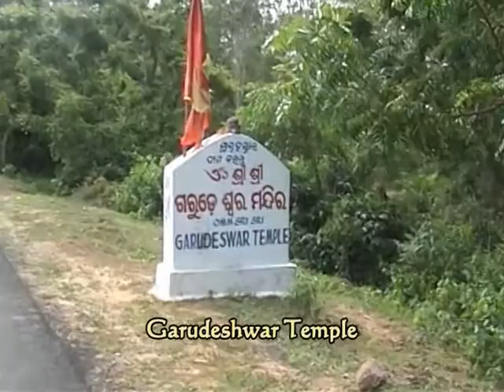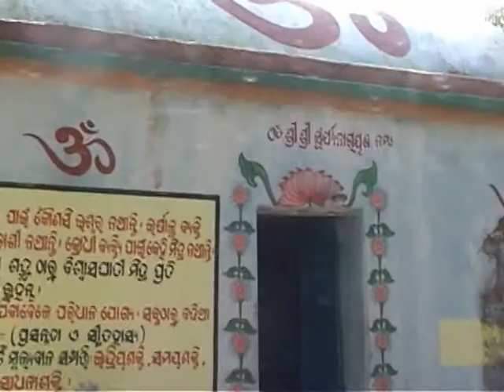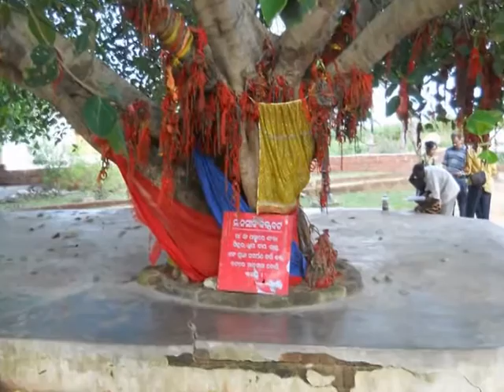Garudeswar and Ramachandi Temples (near Konark)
From Beleswar we proceeded towards Ramachandi. On the way we halted at Garudeswar temple which is located by the side of the marine drive road. Garudeswar temple is a shiva temple. You can see the huge bull statue which is recently built near Garudeswar temple. From there we went to Ramachandi. Ramachandi is famous for Ramachandi temple. The temple is situated at the place where river Kushabhadra meets Bay of Bengal.
Ramachandi is a very popular picnic spot about 30 kms from Puri on Puri-Konark marine drive. There are several attractions like (i) Ramachandi temple, (ii) the river, (iii) the sea, (iv) the forest and beautiful views. After visiting the temple we took at lunch at this picnic spot. We had brought our lunch from home. It was a great experience to had family picnic at this religious place. It was sea beach just two hundred meters behind the temple. We enjoyed sea beach for half an hour. We could not stay long as we had to visit the sun temple at Konark on the same day.